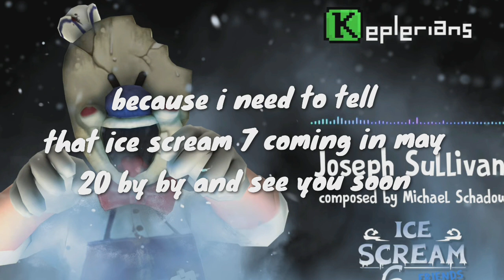ice scream 7 short news